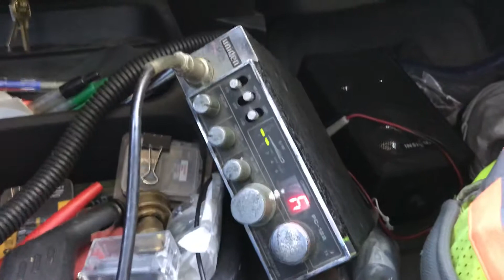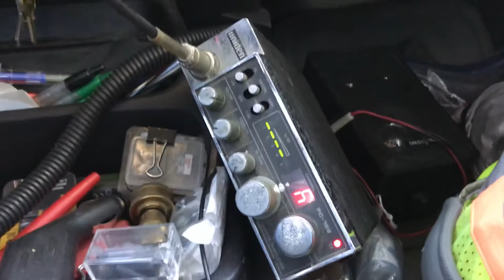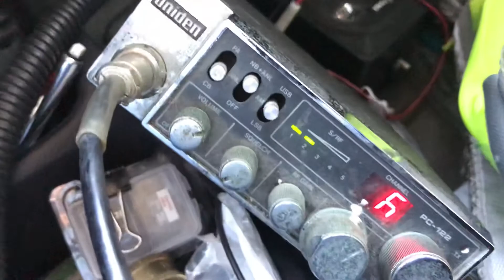MMM ca, 817 az, 021 & 808 co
CB DX Skip’s